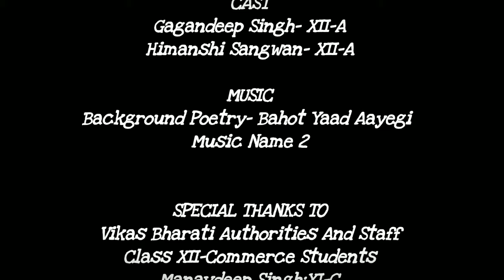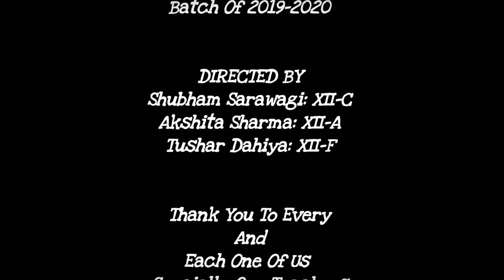The Farewell Walk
Vikas Bharati Public School Farewell 2020 Documentary ⭐